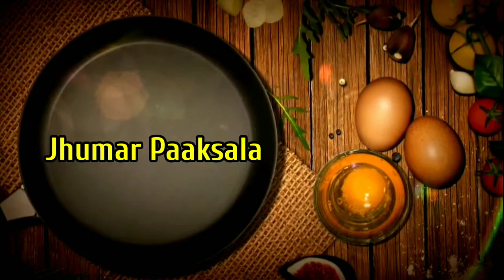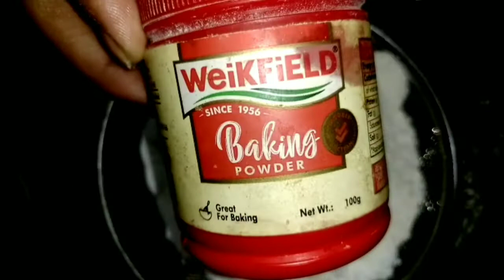Birthday Special Cake Recipe||Cream Cake Recipe||Cake Recipe Without Egg||Butter Milk